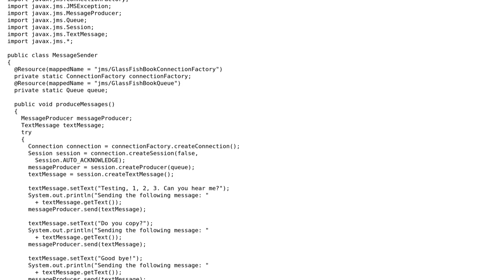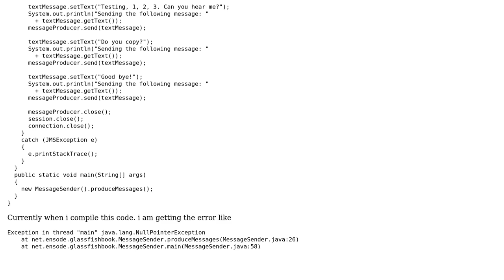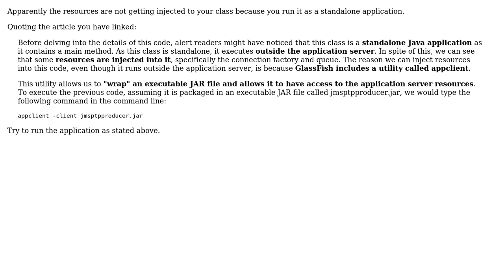Why the java code for connecting to JMS service is not compiling? (2 Solutions!!)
Why the java code for connecting to JMS service is not compiling?

With thanks & praise to God, and with thanks to the many people who have made this project possible! | Content (except music & images) licensed under CC BY-SA | Music | Images & others | With thanks to user Swathi user Robinhood user A4L and the Stack Exchange Network Trademarks are property of their respective owners. You are responsible for your own actions.